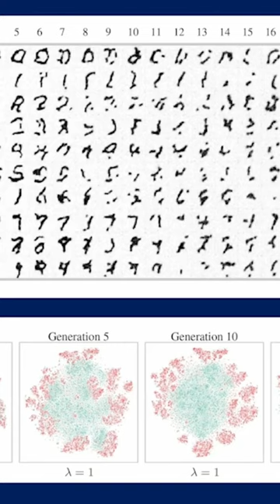What Happens When AI Eats Its Own Data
AI systems degrade when fed their own output. Learn why human-generated content is crucial for AI's future and why diversity in AI development isn't just nice-to-have – it's essential.

AGI: The Emperor's New Code isn't as smart as my dog

- AI discovers it's not real, or smart.

- Are dogs and cats smarter than AI?

- Origins of the AGI Myth: Attention is all you need

- The Hitchhikers Guide to AGI - Artificial General Improbability

- This is what it sounds like when AI Dies

- MAD AI Disease? Feeding AI it’s own data, might be a problem.

- Remember the Human Element in AI!

- Making AI more than Data-driven. Human Intelligence Matters